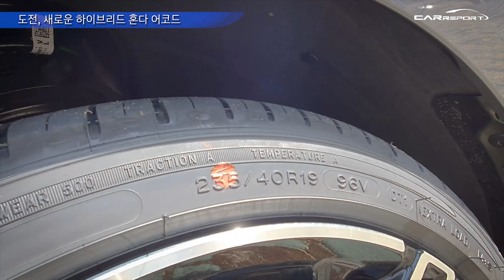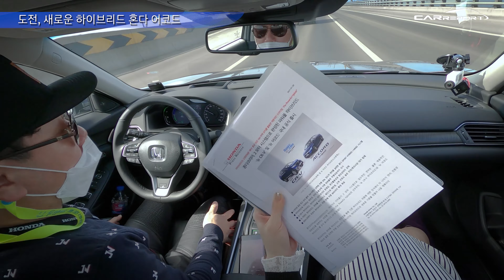새로운 하이브리드 iMMD, 어코드 2021 하이브리드 타봤습니다 (honda new accord hybrid review)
지난 15일 2모터 하이브리드 시스템이 적용된 어코드 하이브리드 미디어 시승행사가 열렸습니다. 한복모델 설희주씨와 함께 했는데요. 184마력의 힘을 발휘하는 전기모터 출력과 145마력의 엔진이 보조하는 iMMD 시스템을 경험해 봤습니다.

함께 보시죠.

혼다코리아가 2모터 시스템으로 압도적인 연비는 물론 역동적인 퍼포먼스를 발휘하는 파워풀 하이브리드(The Powerful Hybrid)의 선두주자, ‘뉴 CR-V 하이브리드’와 ‘뉴 어코드 하이브리드’를 공식 출시한다고 28일 밝혔다.

혼다코리아는 파워풀 하이브리드 라인업을 통해 기존 하이브리드 차량에 대한 인식에서 더 나아가 연비, 친환경 성능은 물론 강력한 주행 성능까지 만족시키는 하이브리드의 새로운 기준을 만들어 나갈 계획이다.
▶2모터로 동급 최고 모터 출력 184마력의 강력한 주행 성능, 압도적 연비를 실현한 혼다 SPORT HYBRID i-MMD 시스템
이번에 선보이는 뉴 CR-V 하이브리드 및 뉴 어코드 하이브리드는 2개의 모터가 발휘하는 강력한 파워로 동급 최고 출력의 184마력의 퍼포먼스를 선사하는 혼다 SPORT HYBRID i-MMD(Intelligent Multi-Mode Drive) 시스템을 탑재했다. 이와 함께 고효율의 2.0L DOHC i-VTEC앳킨슨 사이클(Atkinson-cycle) 엔진이 적용되었으며, 주행상황에 따라 EV모드, 하이브리드 모드, 엔진 모드 등3개의 주행 모드를 최적으로 전환하여 고성능, 고효율을 양립한 파워풀 하이브리드를 완성했다.

▶뉴 어코드 하이브리드, 파워풀 하이브리드 세단으로 재탄생, 고객 선호도 높은 안전/편의사양 대거 탑재
뉴 어코드 하이브리드의 전면부는 크롬 장식을 더하고 와이드 오프닝 디자인과 바디 형상을 강조하는 싱글 프레임 프론트 그릴의 조화로 스포티한 이미지를 연출했다. 또한, 새로운 디자인의 19인치 휠 사이즈 업을 통해 존재감과 스포티한 주행 성능을 업그레이드 했다. 차량 전면 및 후면에 블루 H 마크(Blue H Mark) 엠블럼이 적용되어 하이브리드의 상징성을 더했다.

혼다 센싱은 스티어링 스위치 및 계기판 표시 화면을 개선하여 운전자가 보다 인지하기 쉽고 사용이 편리해졌다. 또한 자동 감응식 정속 주행 장치(ACC)의 감속 정지 성능과 차선 유지 보조 시스템(LKAS)의 차로 추종 성능을 개선해 안전성을 높였다. 사이드미러의 인디케이터를 통해 운전자에게 경고하는 후측방 경보 시스템(BSI)과 후진 중 후측방 접근을 감지하여 디스플레이에 경고를 알리는 크로스 트래픽 모니터(CTM)기능이 추가됐고, 저속에서 전, 후방의 근거리 외벽을 감지, 부주의에 의한 충돌 회피를 돕는 저속 브레이크 컨트롤 또한 새롭게 도입됐다

이와 함께 뒷좌석 승객 방치 사고를 예방하고, 안전벨트 착용을 유도하는 뒷좌석 시트 및 안전벨트 리마인더도 신규 탑재됐다. 1열 통풍 시트, 열선 스티어링 휠, 후진 하향 아웃사이드 미러, 와이퍼 결빙 방지 장치, 10 스피커 사운드 시스템, 유/무선 애플 카플레이 및 안드로이드 오토 등 고객 선호도가 높은 다양한 편의사양도 대거 추가됐다.

이번 부분 변경을 통해 가솔린 모델인 뉴 어코드 터보(Turbo)도 출시되며, 하이브리드 투어링과 동일한 프런트 범퍼 디자인 및 새로운 디자인의 17인치 휠이 적용됐다. 주행 성능에서는 가속/감속 반응성이 향상되어 운전자의 의지대로 주행할 수 있게끔 개선됐다. 하이브리드 투어링과 동일하게 혼다 센싱 역시 적용됐으며, 전방 4센서 주차 보조 시스템, 저속 브레이크 컨트롤, 뒷좌석 시트 및 안전벨트 리마인더, 유/무선 애플 카플레이 및 안드로이드 오토 등이 도입됐다.

뉴 어코드는 화이트, 실버, 메탈, 블랙 4가지 트림 공통 컬러에 하이브리드 투어링 전용으로 블루, 소닉 그레이 2개 컬러가 추가되며, 가격은 ▲뉴 어코드 하이브리드 투어링 4,570만원, ▲뉴 어코드 터보 3,740만원이다. (부가세 포함)